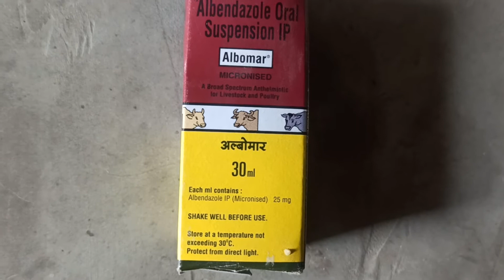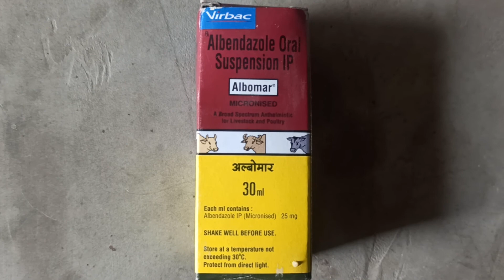Albomar का उपयोग पशुओं के पेट में कीड़े मारने के लिए क्या जाता ह Albomar for cow,calf,dog,cat,goat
Albendazole Oral Suspension lp
Albomar ka fayde

cattle 60-90 ml
call 15-30 ml

अलबोमार के फायदे
albomar se hone wale labh